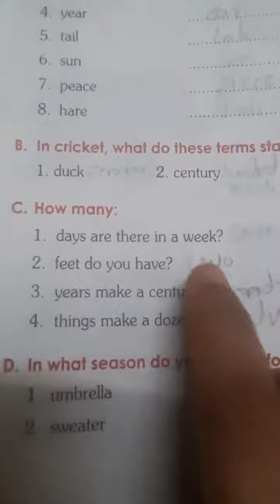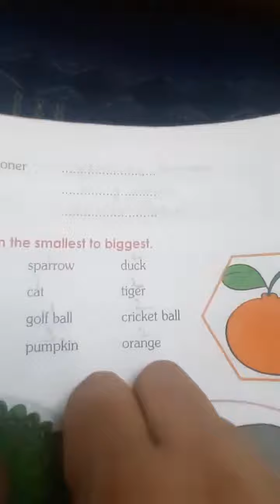Grade1 EVS General Knowledge Lesson 4 Question C and D (03/09/2021)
Video from Shemford School